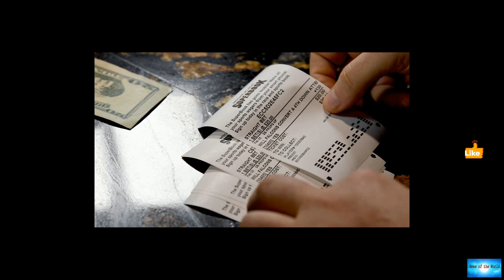French slackliner crosses the Seine from the Eiffel Tower in breathtaking stunt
News of the world: French slackliner crosses the Seine from the Eiffel Tower in breathtaking stunt. 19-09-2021

French slackliner crosses the Seine from the Eiffel Tower in breathtaking stuntFrenchman Nathan Paulin walked the 600-meter slackline from the Eiffel Tower to the Chaillot Theater on the other side of the Seine, in a trip that took the 27-year-old just half an hour.At some points sitting down and lying on the slackline during Saturday's performance, Paulin's performance drew rapturous applause from crowds watching below and from the Eiffel Tower.This year's initiative was organized with the help

dead-or-alive.